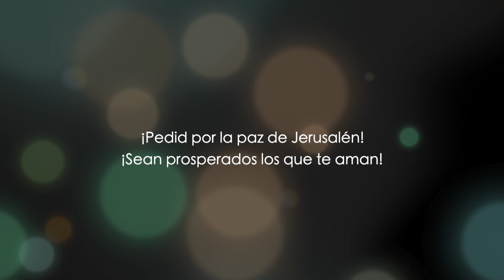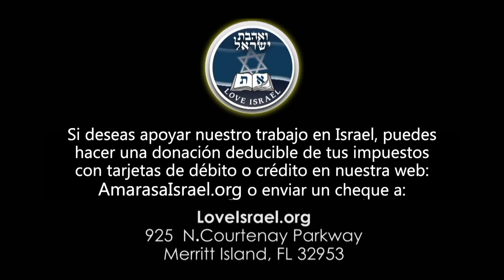Juan capítulo 6 - parte 1 - Dr. Baruch Korman